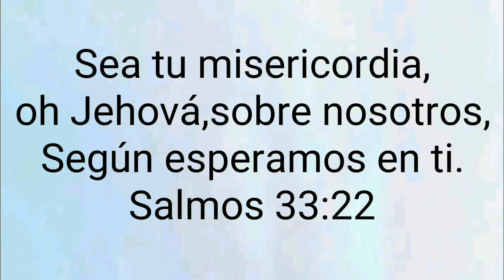Orilla de Flor Tejida a Gancho Crochet (12 Vueltas) Parte 1 de 3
HOLA COMO ESTAN EN EL VIDEO DE HOY LES MUESTRO COMO TEJER ESTAS ORILLAS DE 12 VUELTAS.

41,039 SUSCRIPTORES

MUSICA UTILIZADA;

Day Out on the Lawn - Midnight North